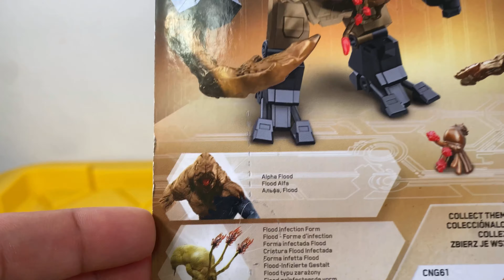Mega bloks halo cíclopes infectados